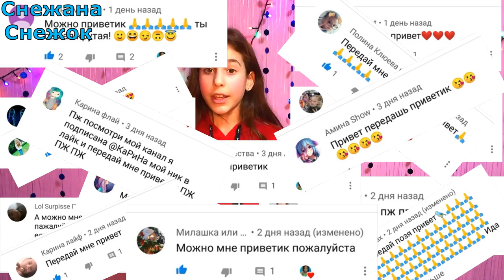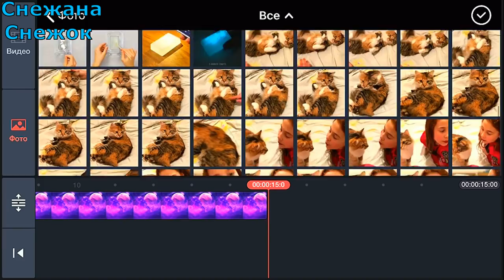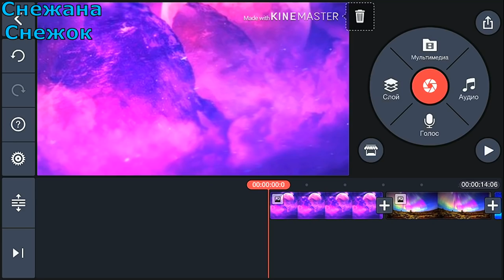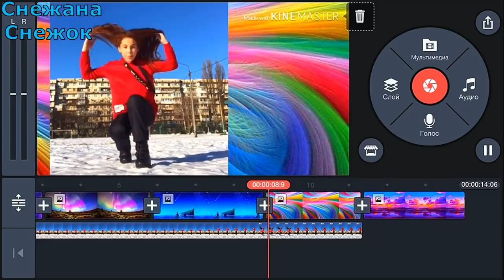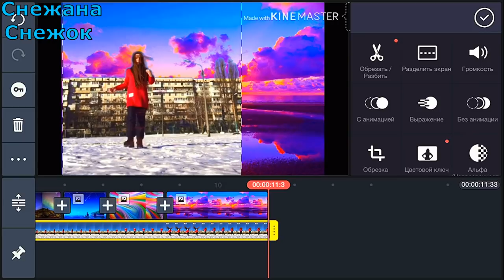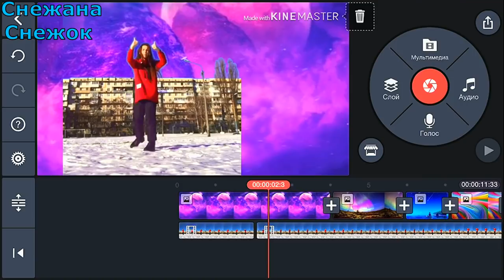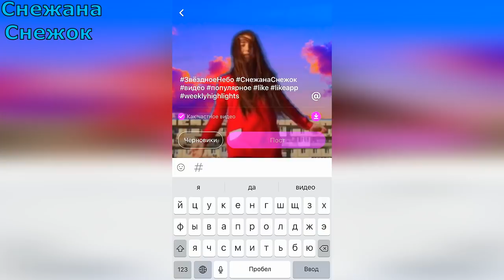КАК ПОМЕНЯТЬ ЦВЕТ НЕБА НА АНДРОИД & TIKTOK //РАДУЖНОЕ НЕБО/ ЦВЕТНОЕ НЕБО